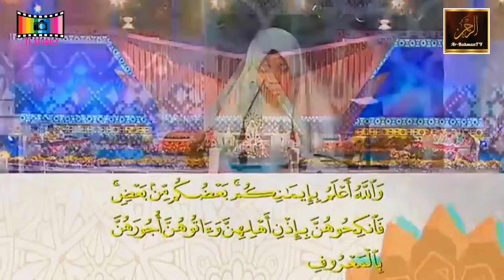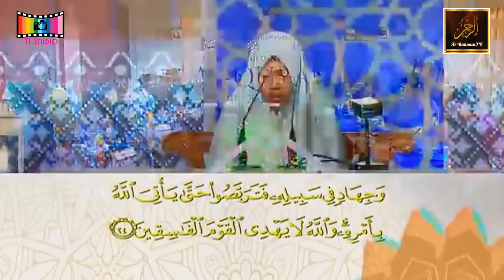Majlis Menghafaz Al-Quran Peringkat Kebangsaan 2019 - Mufidah Mastor (Melaka)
Majlis Menghafaz Al-Quran Peringkat Kebangsaan ke-61 Tahun 1440H/2019M bertempat di Dewan Serbaguna Majlis Perbandaran Seremban, Negeri Sembilan.